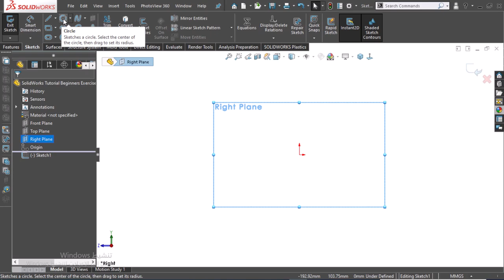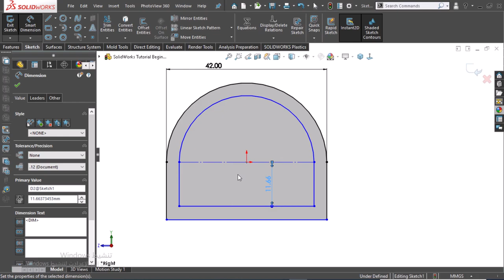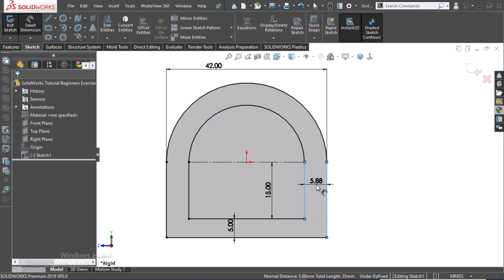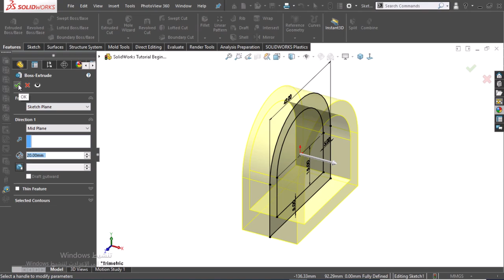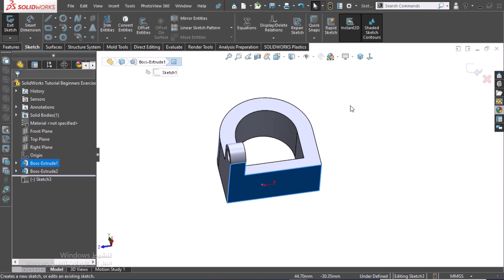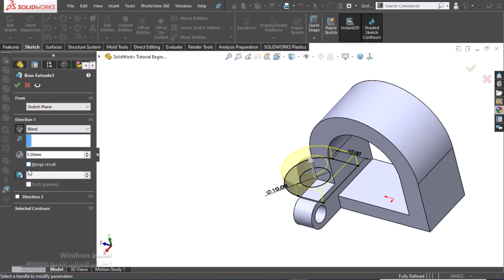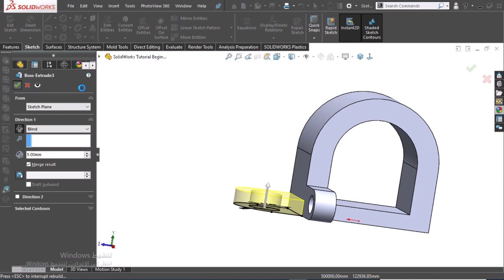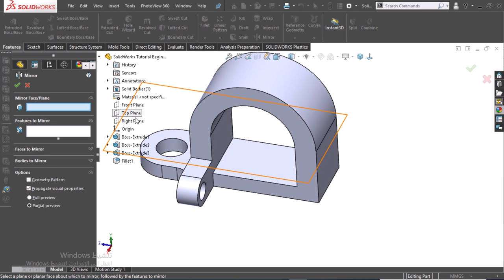SolidWorks Tutorial Beginners Exercise 35